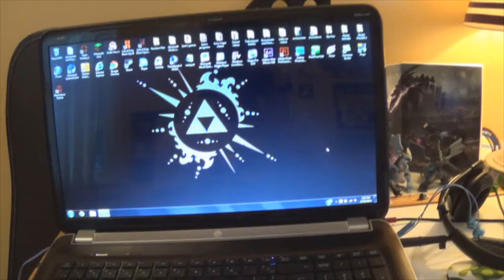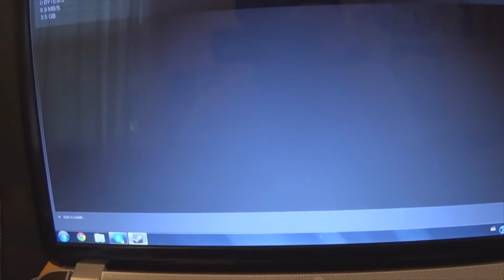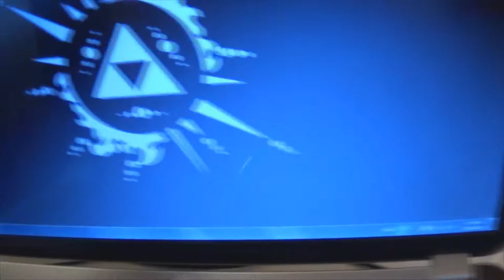IMPORTANT UPDATE VLOG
:3

Spread the word about us! We'll appreciate it!

RECORDING SOFTWARE:
-Fraps

MUSIC SOFTWARE:
-Music Creator 6 Touch

EDITING PROGRAM:
-Windows live movie maker:

(We don't take any credit from the games we play)

WATCH IN HD FOR SORTAPRO GRAPHICS